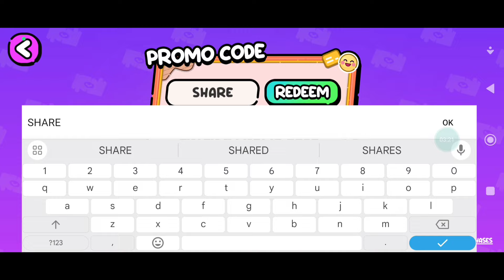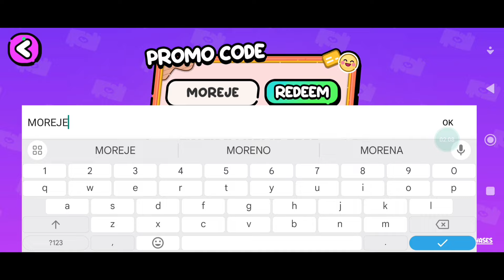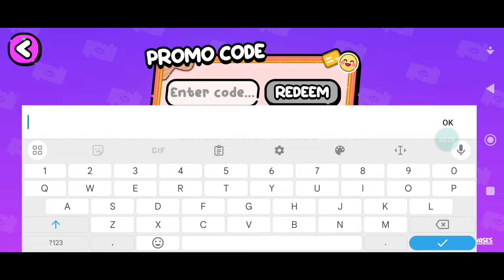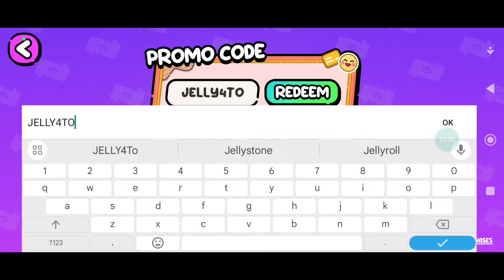*NEW UPDATE* ALL WORKING AVATAR WORLD PROMO CODES ! AVATAR WORLD PROMO CODES 2024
NEW ALL FREE PROMO CODES IN AVATAR WORLD | NEW PROMO CODES IN AVATAR WORLD | AVATAR WORLD NEW UPDATE PROMO CODES | HYDRATE | ALL PROMO CODES

NEW!! 😍 PROMO CODE AVATAR WORLD, FREE ITEMS LIMITED EDITION , AVATAR WORLD PROMO CODE